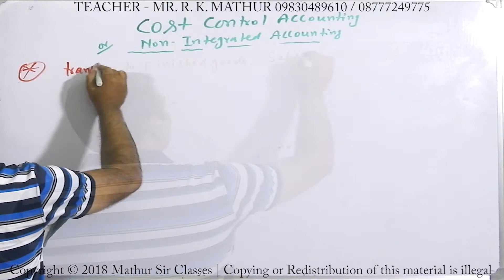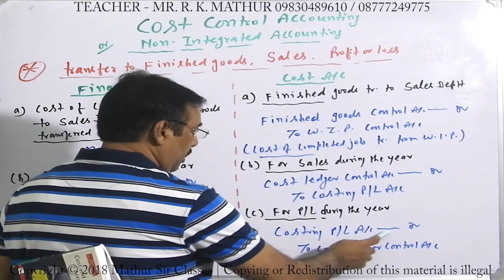Transfer to finished goods | Non integrated accounting | Cost Accounting | Mathur Sir Classes